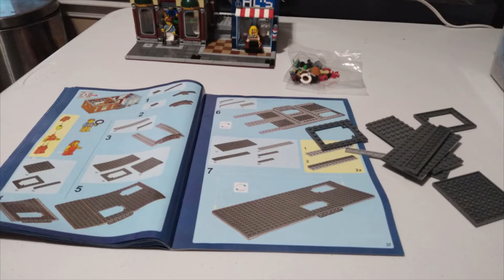Lego Detective's Office Expert Modular Build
Photos and description of this awesome Lego build!